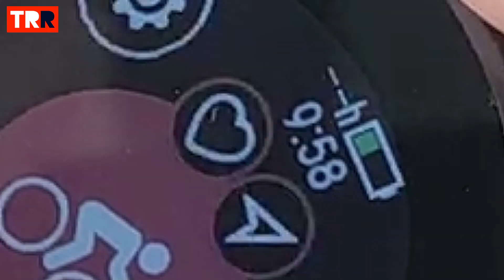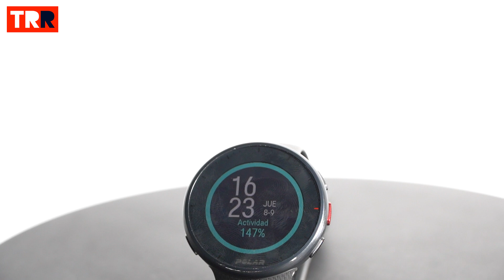Polar Pacer Pro Review - GPS ligero y minimalista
Polar Pacer Pro

El Polar Pacer Pro es el hermano pequeño del Polar Grit X Pro pero que este no os engañe, ya que es un reloj que comparte muchas características con él, ofreciendo un rendimiento y una precisión excelentes que son capaces de satisfacer la mayoría de corredores y corredoras de Trail Running.  Polar no lanza ninguna gran novedad tecnológica  con este nuevo modelo, pero sí que añade una opción muy interesante para aquellos que busquen un reloj con prestaciones (muchas) de gama alta, pero con un precio contenido. Dentro de la misma gama Polar Pacer Series también encontraremos el Polar Pacer. Un reloj de entrada a la gama, con menos prestaciones y con un precio de 199.90€.

00:00 Introducción
01:10 Especificaciones técnicas
04:20 Conectividad y App
05:35 Carrera
07:45 Navegación
09:35 Conclusión

TRAILRUNNINGReview